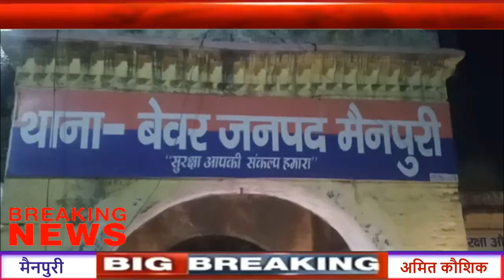मैनपुरी में तमंचा क्वीन का फोटो वायरल, फोटो वायरल सोशल मीडिया पर बना चर्चा का केंद्र